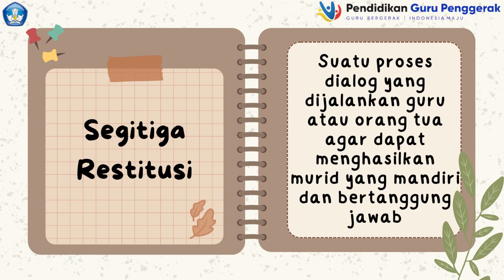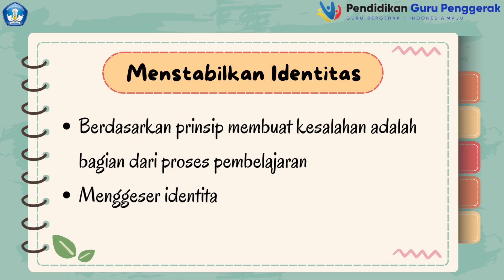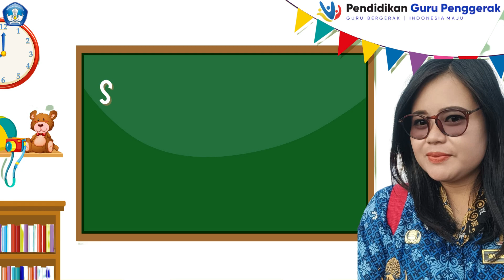Demontrasi Kontekstual Modul 1.4 Segitiga Restitusi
Video ini merupakan tugas demonstrasi kontekstual modul 1.4 tentang segitiga restitusi